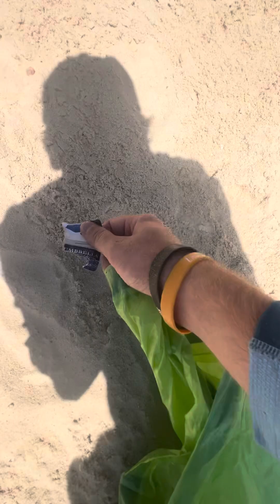Lake Tobesofkee Beach Cleanup